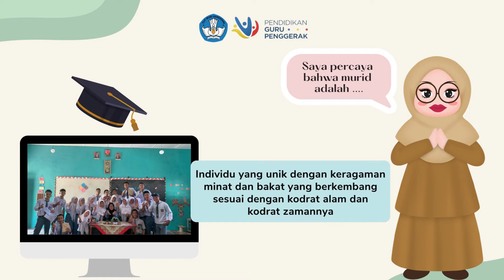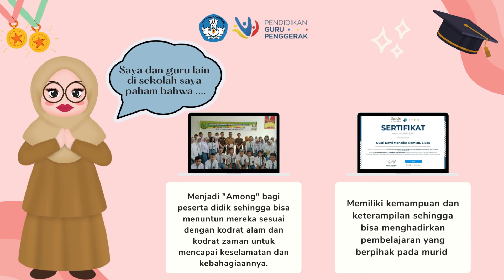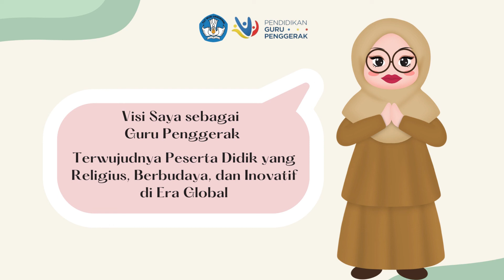Tugas 1.3.a.3 Mulai dari Diri ~ Modul 1.3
Pada penugasan ini, CGP mampu merumuskan visi pribadi mengenai murid dan sekolah yang menumbuhkembangkan Profil Pelajar Pancasila. CGP membuat gambar yang bertemakan “Imajiku tentang murid di masa depan”.
Salam dan Bahagia. Salam guru Penggerak.